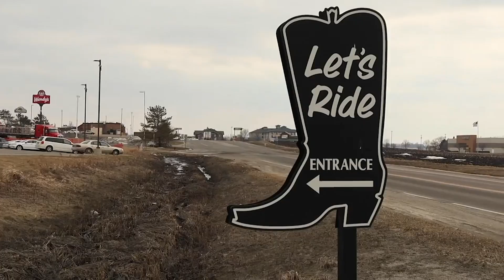5 Reasons to Shop Small for Cowboy Boots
Support small and give the family owned independent western stores a look first when shopping for cowboy boots.

This was originally live streamed during the Circle B Western Wear Tony Lama Boots & Ballads Giveaway.

00:00 - Intro
01:06 - They Give You the Attention You Need
01:50 - They Know the Most about Fit
03:51 - They Carry Different Styles and Brands
05:02 - They Sometimes Have New / Old Stock
05:49 - Supporting Local
07:21 - Viewer additions
08:36 - Outro and Endscreen